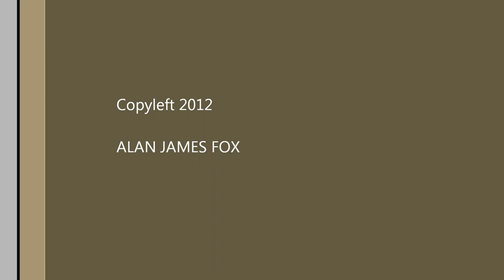Hallway Version One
Minimalist exploration of mid-century urban architecture.  My feet, walking in a hallway. Next iteration will be a quadtytch.  Companion piece "Stairwell".

2nd logical iteration is women's high heels. Convo me if you want to collaborate.